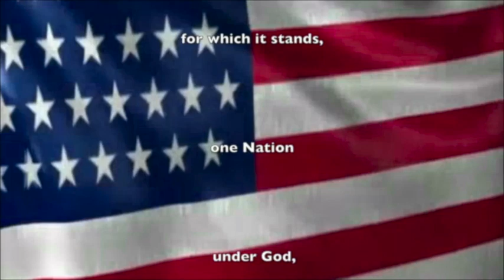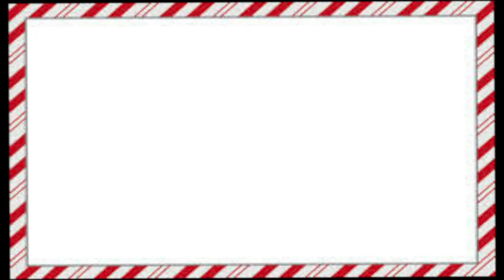Shark News 12 19 14